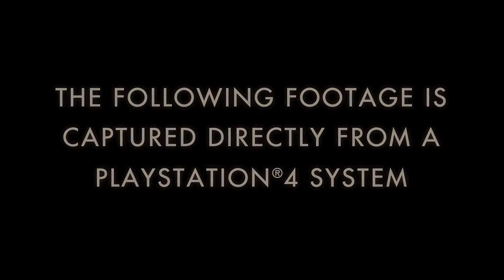Batman Arkham Knight - 7 minutes de gameplay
Encore sceptiques sur le prochain volet de la saga de l'homme chauve-souris ? Ces quelques minutes de gameplay, issues de la version PS4 de Batman Arkham Knight, devraient suffire à vous convaincre que combattre le crime c'est cool, surtout quand on s'appelle Batman !

Batman Arkham Knight signe la fin de la saga Arkham, où Batman devra affronter les pires danger pour protéger la ville, une fois de plus la proie des plus dangereux psychopathes qui puissent être...

Batman Arkham Knight sera disponible le 23 Juin 2015 sur PS4, Xbox One et PC.